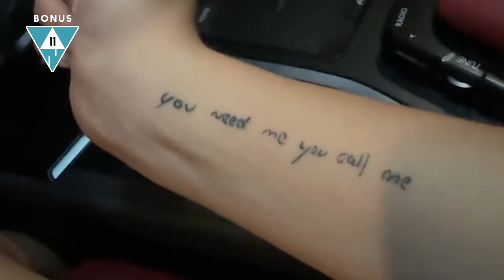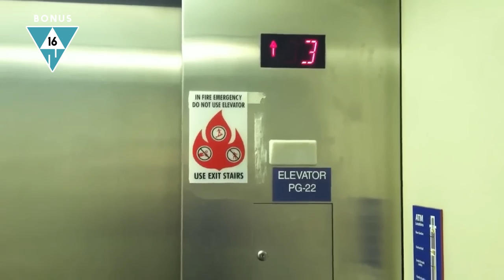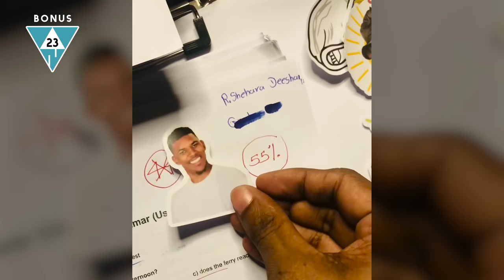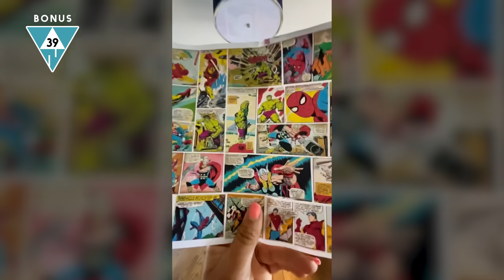Epic Moments & Crazy Things (WIN Compilation)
Surprise, surprise! We got another bonus video for you. 🙌 Well, two, to be exact. In addition to our monthly exclusive compilation on Patreon (go on, head over there we got around a nice collection of clips that are too "old" for our usual monthly editions or the upcoming "Rest of" / "Best of" for the year 2024. But nevertheless these WINs are too good to not feature them on our channel. So have fun with these 60 clips and 12 minutes of awesomeness aka "Some More WINs #6". P.S.: We're not sure yet, but might be that our June Edition will arrive some time later than usual. Just so you know.

Martin & Maik

❤️ THANKS to these WINNERS:
Nicholas O'Keeffe  ▲  Jakob Bysewski  ▲  Piotr Godlewski  ▲  Frank Boosman  ▲  Sepix  ▲  Micalah Garza  ▲  Michael Fischer  ▲  Sandra Honaker  ▲  D0mca  ▲  Cubes  ▲  Nick Berghoff  ▲  Malia & Juna  ▲  Quentin Powalish  ▲  ALU  ▲  Gerhard Blab  ▲  Casey Ryan  ▲  Tim W  ▲  Just A Dude  ▲  Brian Covey  ▲  Charles Lapworth  ▲  Ross777  ▲  John Lawrence  ▲  Johannes U.  ▲  Chris  ▲  Robert Hummel  ▲  Stefan  ▲  Mark AuBuchon  ▲  Luganator  ▲  JuhaA  ▲  R & G  ▲  James  ▲  Gray Watson  ▲  Daniel R  ▲  Daniel Boekel  ▲  GeoCarp  ▲  Pyro Ranger  ▲  Alisdair Cairns  ▲  Toby Hutton  ▲  Janet Dean  ▲  Zaunpfahl  ▲  Dave C.  ▲  Barry  ▲  Mauro▲  Tobias Höffken  ▲  Philip von Gretener

📧 Sponsoring requests, video recommendations or feedback of any sort can be send to info(at)win-compilation(dot)de